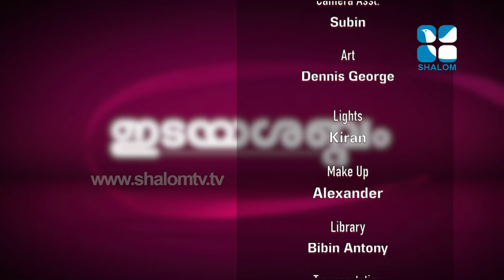Idayashabdham 78 Moran Mor Baselios Cardinal Cleemis | ShalomTelevision